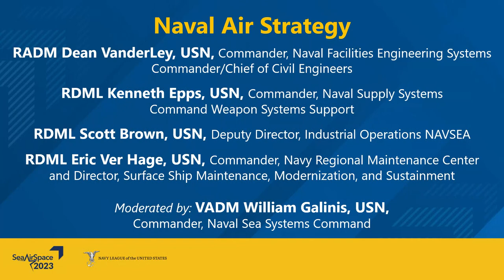Navy Ship and Submarine Maintenance | Sea-Air-Space 2023